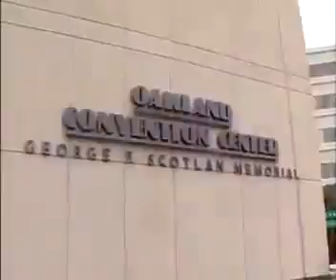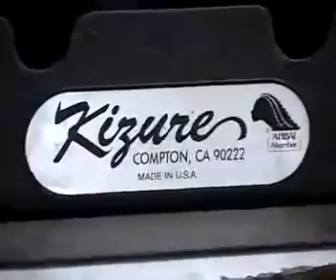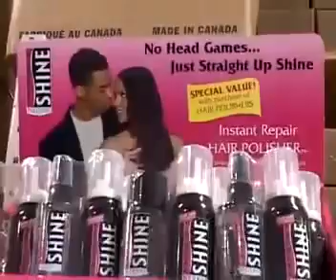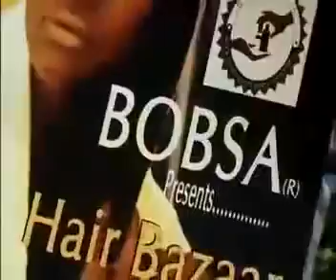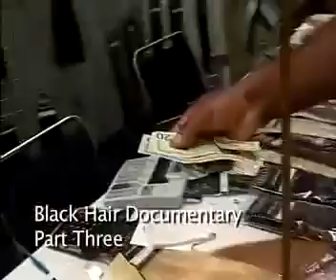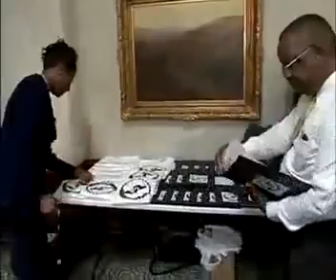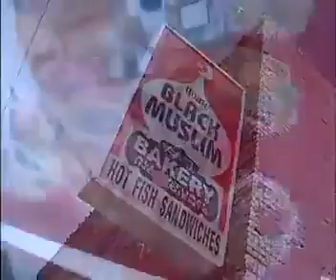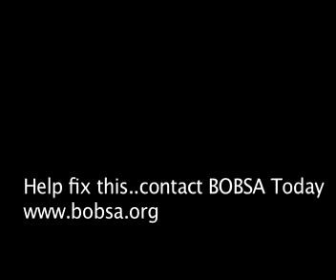Black Hair Documentary by Aron Ranen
Aron Ranen produced this documentary about the relationship between Korean Beauty Supply owners and the Black communities and entrepreneurs in the industry.

The overt racism was evident from the beginning. This wasn’t a mystery to black Americans, this documentary only confirms what we have known for decades.